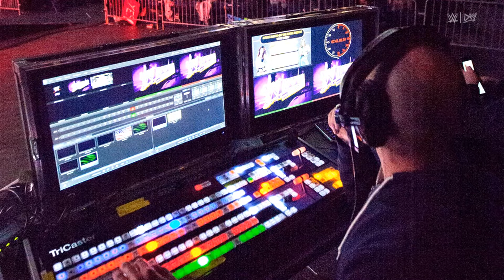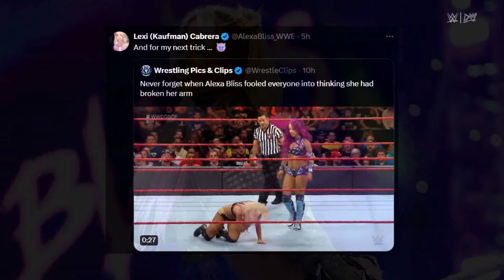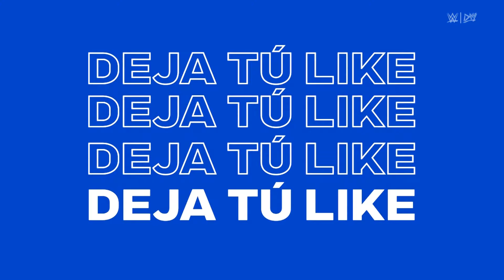WWE ELIMINO A FINN BALOR | SAMANTHA IRVIN ES VIRAL | NO MAS ERRORES EN WWE | STEPHANIE VAQUER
WWE 11 de Julio 2024
0:00 VAR llega a WWE
2:06 Alexa Bliss entrena para su regreso
4:00 Samantha Irvin es viral en redes sociales
4:35 Critican a Ilja Dragunov en WWE Speed
6:03 Stephanie Vaquer firma con WWE
7:30 WWE elimino a Demon Finn Bálor
WWE Noticias 11 de Julio 2024
WWE News July 11, 2024